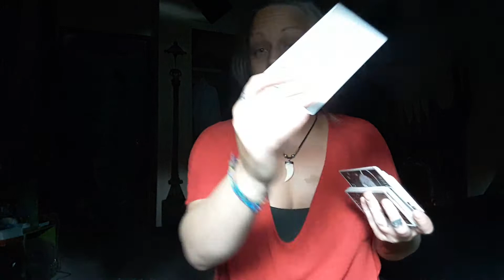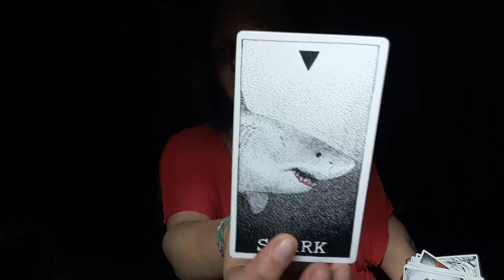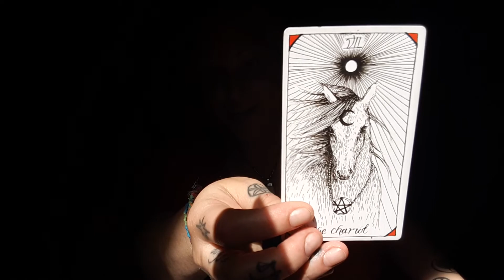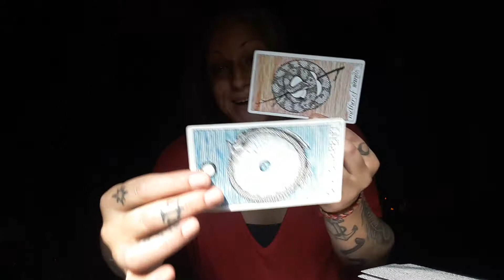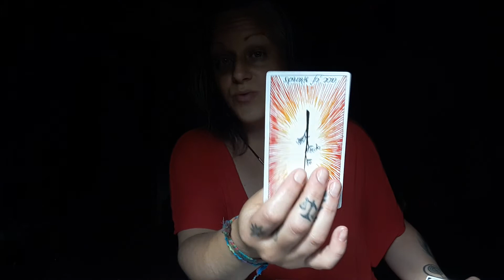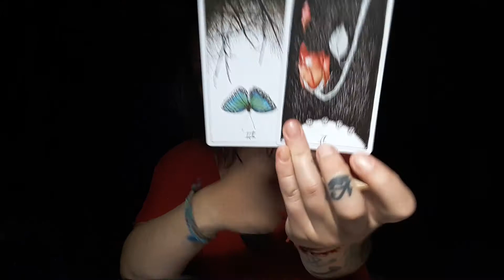Taurus, a loss of power leaves a knight finally able to finish his journey towards everything!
Hello and welcome to MoonShines Tarot Taurus!
Moonshine